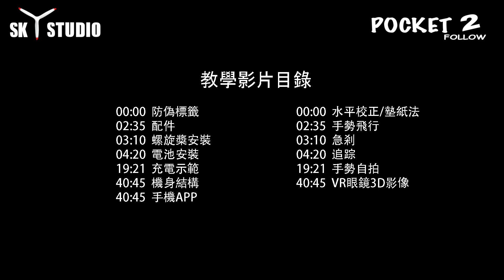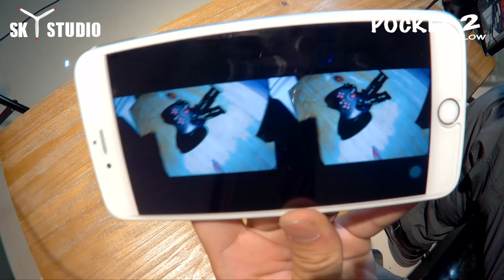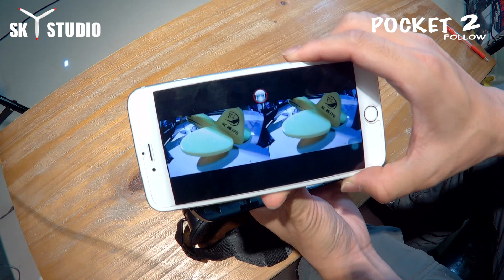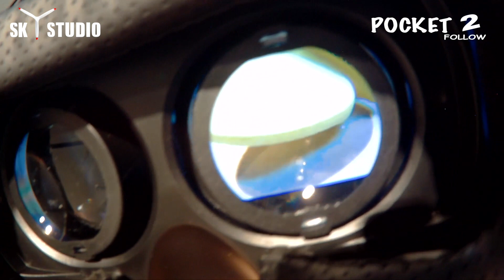Pocket Follow 2 - 教學影片 (SKY STUDIO)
補充及更新資料：
1. 下載APP (Apple 或 Android)：JXD metal drone
2. 或由以下 Dropbox 連結下載 "JXD metal drone version 1.0.12"
最細的 追踪航拍機 --› Pocket Follow 第2代！
新機優惠價 $699（原價$1,099）！
旅行想自拍，又想追踪拍攝？Pocket Follow 2，自動追踪，簡單易學。
航拍不再是高難度，自動追踪、鏡頭自動面向人物拍攝，技術要求更低，操控更容易。
Pocket Follow 2，自動定高、自動水平、自動定位、全高清1920x1080鏡頭、手勢自拍、手勢飛行、實時影像傳送到手機，還有一鍵起飛／降落功能！幾乎全自動執行，30秒學會控制航拍機。
無需遙控器，只要用手機，就可以操控和自拍。
新增雙鏡頭設計，前置和下置鏡頭，以後正下方都可以拍攝。
可以加配原裝的VR眼鏡，以3D影像飛行，感受一下置身飛機駕駛倉的樂趣！
還可以加配原裝便攜袋，方便外出旅遊，保謢飛機。
跟機購買額外電池，即送1充4快速充電器！（價值$100，送完即止）
現在優惠期間，包送免費順豐送貨服務，全香港（及澳門）順豐站隨時隨地取貨！（順豐一般1個工作天就送到）
＊＊＊ 歡迎商業合作及查詢 ＊＊＊
搶先填寫網上送貨表格以購買 Pocket Follow 2：（1分鐘就可填好表格，先到先得！）
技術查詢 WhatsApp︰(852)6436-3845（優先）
微信WeChat：skystudiolimited
LINE：skystudiolimited
SKY STUDIO 葵興門市：葵興葵發路2-12號大德工業大廈11樓B8單位（葵興站A出口）
營業時間：一般開12-7pm（星期一至六）
技術規格及常見疑問，可參看以下說明︰
1. 全套都包齊了，包括有飛機、鏡頭、飛機電池、USB便擕充電線、另外一套後備螺旋槳、說明書、教學影片等等。加購電池，即送1充4快速充電器。你只需要一部手機就可以實現實時航拍自拍。
2. 遙控距離直線約50米，即是高50米，橫向距離也是50米，大約是17層樓距離。室內戶外，皆可飛行。
3. Pocket Follow 2 雙電新版可飛行約12分鐘。飛機在低電壓時，會自動降落，確保安全。你也可以使用手機或手勢模式召回飛機（詳看教學影片）。可以購買額外電池（每個$80，購買4個還有優惠）。充電鋰電池，可循環充電1000次以上。配送獨立USB線充電，直插電池，而不需要航拍機本身。一邊玩機，一邊可以充電。充電時間大約20-30分鐘，視乎使用電量和供電功率。可用一充四的快速充電器，可同時充最多四個電池，大約一小時可以充完，加快充電速度（跟機加購4個額外電池，免費贈送，獨立購買為每套$100）。
4. 飛機的機身，連電池重量是90克左右，於大部份國家地區都是合法飛行。由於機身可以摺疊，縮小體積，方便外遊擕帶。
5. 機身內置1920x1080像素高清鏡頭（照片像素 1920x1080，影片像素1280x720），突破傳統的30萬像素標清鏡頭。影片是高質素的MOV或MP4格式，而照片是流行的JPG格式，方便絕大部分網站使用或個人分享、儲存。鏡頭可被轉動，可用手撥動上下，調校喜歡的拍攝角度。現更有雙鏡頭，以兩個鏡頭拍攝，前方向下方景物，都可以直接拍攝了。
6. 支援Apple或Android手機系統／平板電腦系統。透過WiFi連接到航拍機（無須使用數據流量），進行實時監控畫面和飛行操作。更可以在手機上即時錄影或拍照，甚至立即從手機分享給朋友或網站。
7. 可以優惠價加配我們的專用VR眼鏡，以雙眼3D影像，第一身視覺飛行。飛機更可以同時連接多部手機，跟朋友一起看飛機的鏡頭影像。
8. 航拍機包有「手勢飛行」功能，只要做揮動手勢，就可以控制飛機的方向。
9. 任何情況下，向鏡頭做出「自拍手勢」，飛機會自動為你拍攝照片或影片，方便自拍。
10. 航拍機因為可以用手機的「搖感操控」，即搖動手機，即可作相應操控飛機，所以尤其對新手入門都非常適合。
11. 第一代的電量顯示、無頭模式、一鍵自拍功能已取消，以第二代的雙鏡頭、手勢操控、手勢自拍等功能取代，整體功能升級。
12. 1920x1080像素全高清鏡頭，如想看看真實像素大約的效果，可以參看宣傳影片，都有標明真實像素影像，是真的符合像素影片，可以參考。
13. 在手機操控飛行時，因為牽涉手機的效能，如未了解或測試者，請不要在首次飛行遠飛或高飛。亦勸喻玩家不要依賴飛機功能，並必須在可視和可控範圍內操控飛機。（尤其在海邊或山崖邊等會有失機風險，或在強風時，飛行可能會受影響，敬請留意）
14. SKY CARE，無限換新機保障，令你更安心飛行。只要在買飛機同時，加購（每一部飛機HK$69）SKY CARE，將來如有任何損壞時（包括飛機入水浸壞或撞毀），如不想作維修，或覺得維修配件費用太貴，可以選擇換新機時，加付HK$399手續費，即時換上全新機。換新機，損壞情況不限，次數不限，時間不限。詳見訂購條款。
15. 現在限定期間，還有回贈優惠，每位買家完成1分鐘網上問卷後，即可享$50現金回贈到會員帳號內，無限次數，多買多優惠！所得之回贈可以用在購買本公司任何主產品的購買。
16. SKY STUDIO乃香港公司，不但產品安全可靠，且可以獲得香港的保障和維修服務。
17. 有一年免人工保養。只是需要換零件時才需要付零件費用，一般例如摩打、齒輪、機翼等等只是數十元。而維修人工免費。（如非本公司建議，或教學影片所建議的情況，請客人不要自行拆開機體，否則有任何損壞或損失，本公司概不負責。客人必先聯絡本公司查詢，而不要自行拆開機體或嘗試我們官方所建議的以外的行為）
18. SKY STUDIO - Pocket Follow 2 - Youtube 影片使用教學說明（建議大家一定要看畢全影片）--›（請到官方APP內觀看：
19. 如運送時導致損傷並破壞了使用功能，請在簽收物流前，向物流公司提出退回，並不要簽收，且即時致電通知本公司。以本公司所知，客人在簽收前，有權先查看貨物是否完整或正確。一經簽收，物流公司可能不提供退送貨物，或不願為運送時傷害了的貨物作出賠償。如在收貨時有疑問，可在簽收前立即聯絡本公司，本公司將盡力協助。相反，一經簽收，物流公司很可能不會承認責任、全額賠償或部份賠償等等。本公司亦不會為此類個案作出賠償。所以請客人在簽收貨物前，先親眼親手確認一下是否正確的產品，以及產品是否有損傷等等。如有錯誤貨件或損壞，請拒收，並當場通知物流公司及本公司，同時拍下相片或影片等等作証據。如客人不想承擔風險，也可以選擇親臨門市取貨，只要在送貨地址上填上「門市取貨」即可。因為物流公司送貨，難免有些磨損磨花包裝等等，如非影響產品功能使用，謝絕退換或拒收（完美主義者請不要購買）。
20. 影片篇幅有限，顧客必須細閱Facebook、訂購表格和訂購條款，所有的產品介紹，充份了解產品的功能、使用、尺寸大小、顏色、外觀、技術規格、貨量貨存、物流送貨、運費等等。產品的外觀、包裝、名字等等，可能會因為不同地區、優惠或時間等等而有改變，但不影響產品功能使用，恕不另行通知。如果有疑問，必須在付款前，向本公司查詢。一經付款，代表顧客了解並同意。本公司不接受以不理解產品、誤解產品、包裝不一、與期望不同、產品不完美、跟其他產品比較、參數有誤解、沒有看清楚Facebook、訂購表格和訂購條款的文字、看漏了介紹、斷章取義拿出其中部分文字或影像等等理由，提出退換。